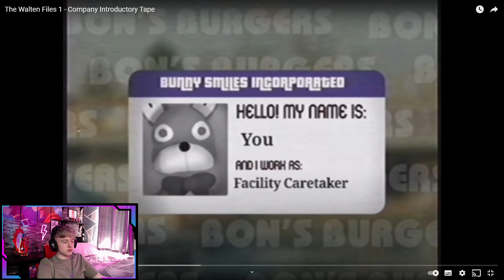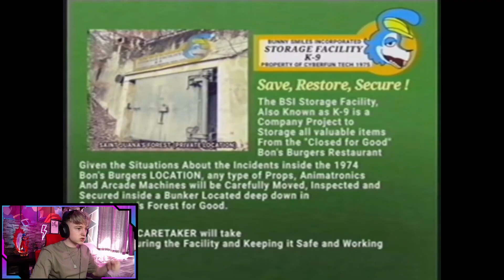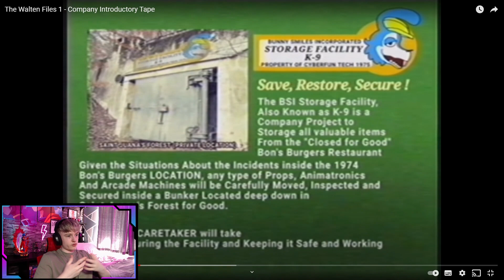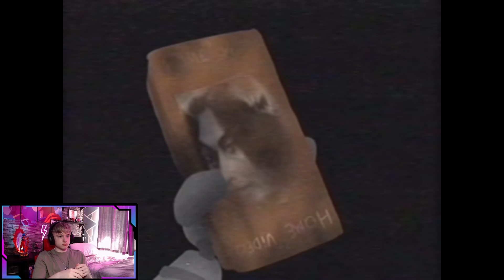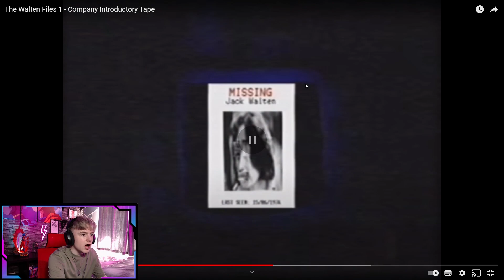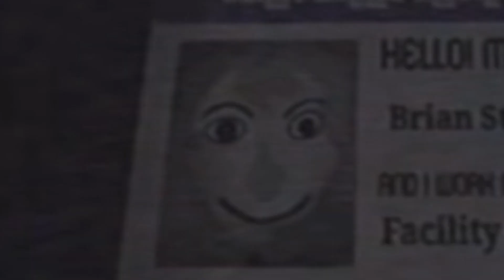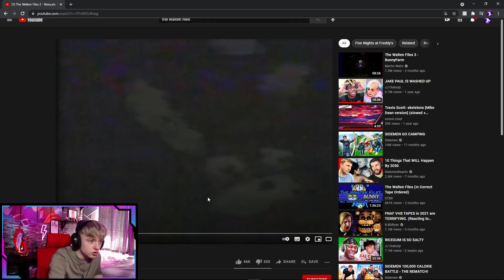This video should NOT be this CREEPY!!! (Reacting to The Walten Files)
Socials:

Make sure to go follow!!!